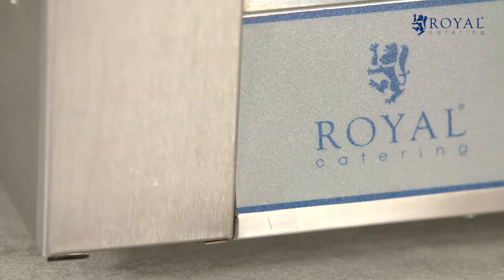Hot Dog Grill Royal Catering RCHG-11T | Produktpräsentation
➤ Überprüfen Sie die detaillierte Produktbeschreibung und deren Verfügbarkeit im expondo Store

The hotdog grill RCHG-11T from Royal Catering has a sturdy construction and high-quality components. It has been specially designed for professional usage in gastronomical companies like restaurants or snack bars. It is energy-efficient and has a low weight of only 16.4 kg. This transportable and economical device is a must for every cook.

Der RCHG-11T ermöglicht durch seine elf leistungsstarken Heizstäbe mit einer Heizleistung von insgesamt 2,200 Watt eine schnelle und effiziente Zubereitung von bis zu 20 Hot-Dog Würstchen. Die elf mit Teflon beschichteten Rollen besitzen jeweils ein unabhängiges Heizelement und rotieren automatisch um 360 Grad, sodass jedes Würstchen gleichmäßig aufgeheizt wird. Die Temperatur lässt sich auf bis zu 250 °C hoch regulieren.

Die zwei Heizzonen des Hot Dog Makers befinden sich in den vorderen und hinteren Walzen. Sie werden von zwei Thermostaten geregelt, sodass Sie gleichzeitig Würstchen braten und warm halten können. Unter den Rollen befindet sich eine Auffangschublade, mithilfe derer das überschüssige Fett aufgefangen und leicht entsorgt werden kann.

Das Gerät aus Royal Caterings Imbissbedarf besteht aus hochwertigem Edelstahl und ist deshalb sehr robust und langlebig. Es bietet Schutz vor Kratzern, Korrosionsschäden oder mechanischen Beschädigungen.

Die gehärtete Glasabdeckung schützt die vorbereiteten Speisen vor Verunreinigungen, die vor allem im Freien auftreten können. Zusätzlich ist der Hot Dog Maker dank der verwendeten Materialien leicht zu reinigen. Die Abdeckung ist einfach zu montieren und kann wieder abgenommen werden.